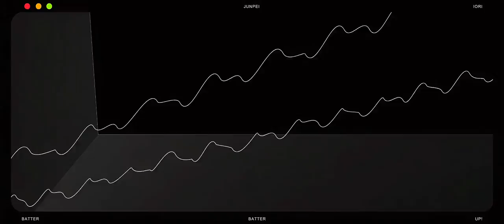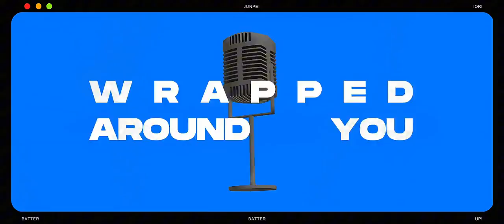JUNPEI IORI RAP | "Batter Batter Up!" Ft. Code Rogue (Prod. by @H3Music) [Persona 3 Reload]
CREDITS LIST -

Producer/Beat Maker - @H3Music
Written By - Alltime Arcade & @CodeRogue67
Vocals By - Alltime Arcade & @CodeRogue67
Mixed By - @CodeRogue67
Video Edited By - POSE